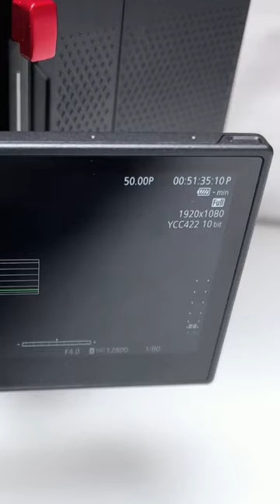Canon R5 C professional shooting power supply solution, worry-free battery life